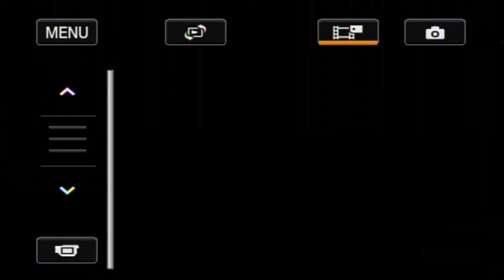Audición de Alumnos Destacados de la E. E. de Música "Jorge Peña Hen" 01/07/2010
Audición de alumnos destacados de la Escuela Experimental de Música "Jorge Peña Hen" en el salón MECESUP de la Universidad de La Serena el 01/072010

00:56 Violín
02:08 Duo de oboes. Benjamín y Catalina
04:10 Cello
07:29 Dúo de Contrabajo.
12:35 Piano
15:19 Piano. Ignacio Puga
17:20 Guitarra. Simón Urqueta
27:03 Dúo de Violín. Bárbara Mura y profesor Reinaldo Ferrera
30:36 Violín. María de Los Ángeles
40:33 Viola. Lorenzo Cabello
46:06 Viola. Pablo Neira
51:21 Dúo de Fagot. Claudia Briones y
54:17 Violín. Pablo Jimenez
57:12 Ensamble del Electivo de Música de Cuarto Medio